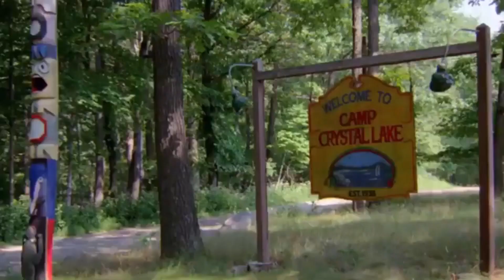Friday the 13th (1980) Review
The largest Friday the 13th Summer Party in the history of Youtube has finally begun!  We are not alone though,  theres plenty Friday content coming at you today from our pals down below.

Tune in to our Partner's Reviews of the Friday the 13th Franchise.  Also check out House of the Living Dead's "Thank God It's Friday" Watch Parties for Friday the 13th Franchise as well.  here are all the Links to their Reviews below:

5 - 5 = The Golden Reel
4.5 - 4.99 = Yippee Ki Yay
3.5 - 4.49 = A Trip to the Tosche Station
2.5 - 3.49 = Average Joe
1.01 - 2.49 = Smith Grove's Security Department
0 - 1 = Dog Shit from a Horse's Ass

Good Reel Social Media Accounts